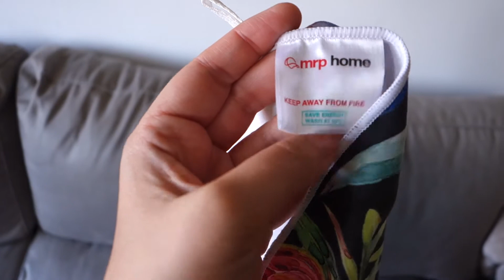Usando un trapo de cocina para decorar la pared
Cuando un trapo de cocina es demasiado bonito para usarlo para secarte las manos lo puedes engalanar con ganchillo y colgarlo de tu pared.